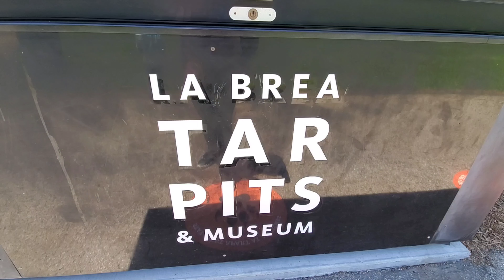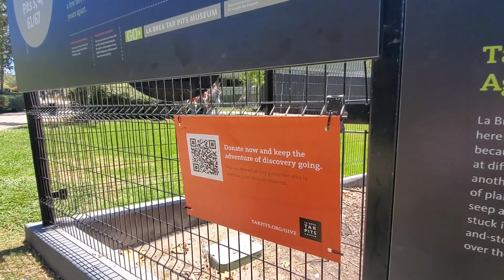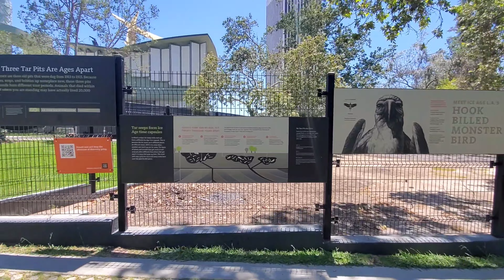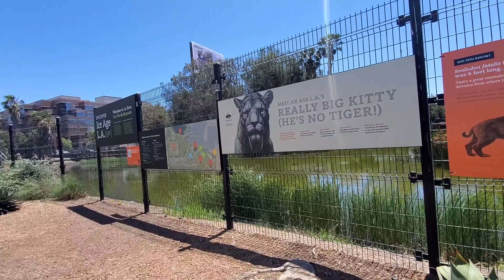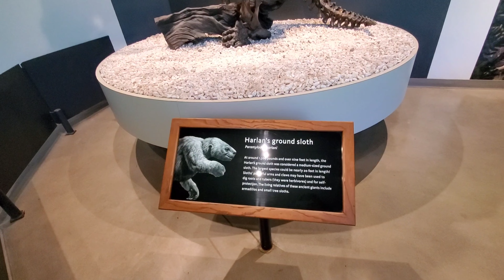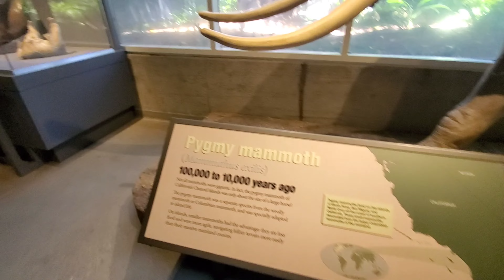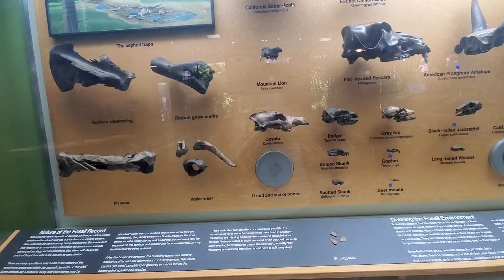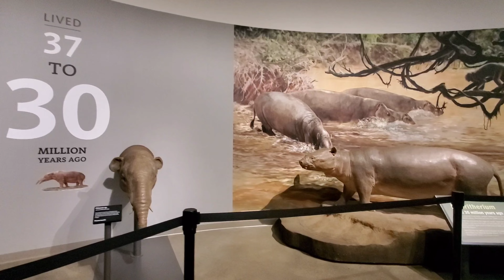Los Angeles, La Brea Tar Pits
My visit to the la Brea Tar Pits in Los Angeles, California. Very beautiful and interesting museum to visit. It was a little small but the exhibits were all fascinating.